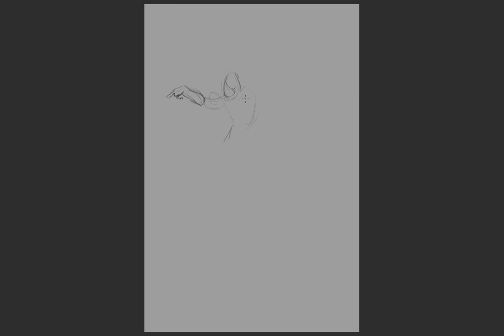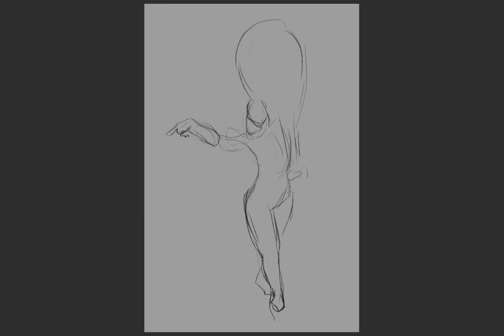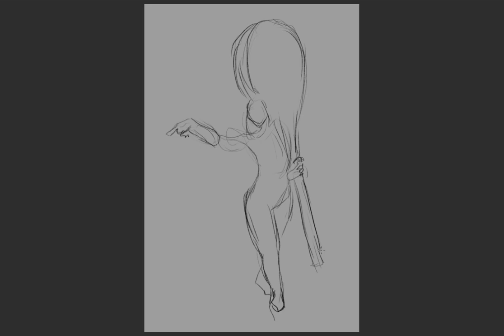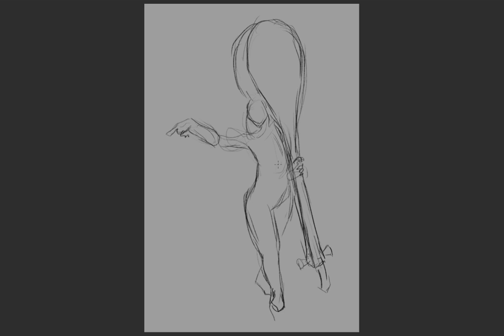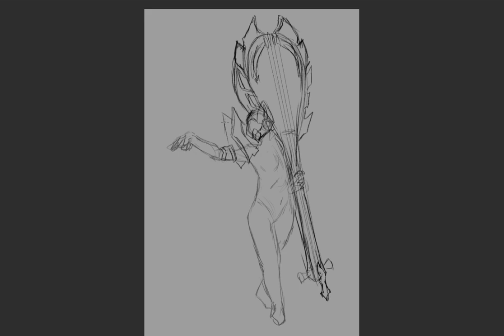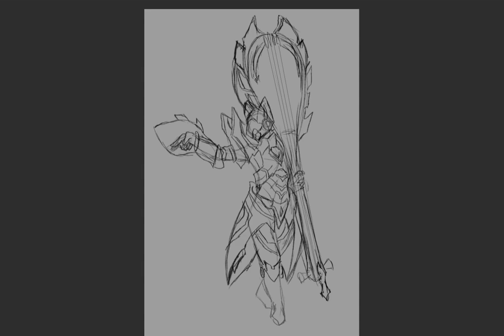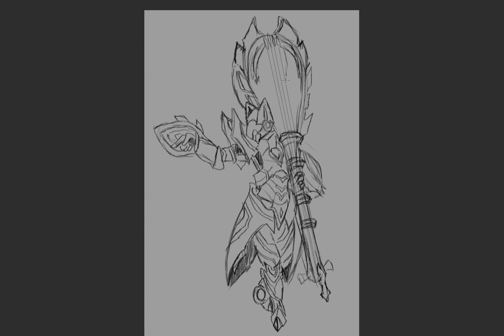Full Draw - Monster Hunter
No music or commentary

Decided to use my Hunter from Rise as a reference image for pose practice.